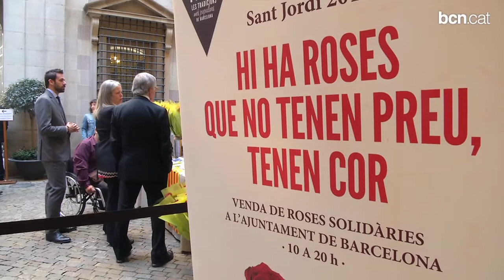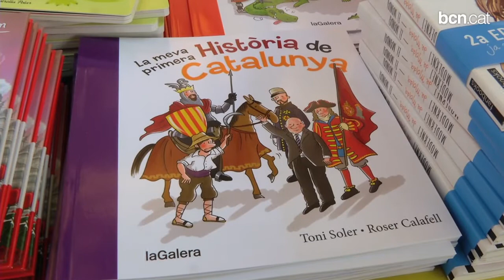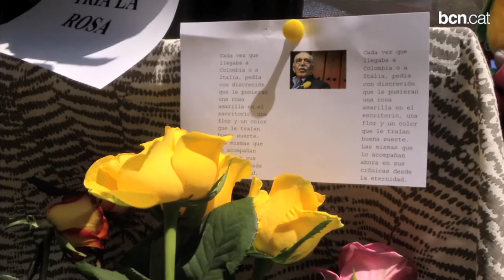Barcelona es bolca en la Diada de Sant Jordi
Roses i llibres prenen la ciutat en una diada en què destaquen les novetats editorials sobre el Tricentenari i el fenomen Gabriel García Márquez. Més informació